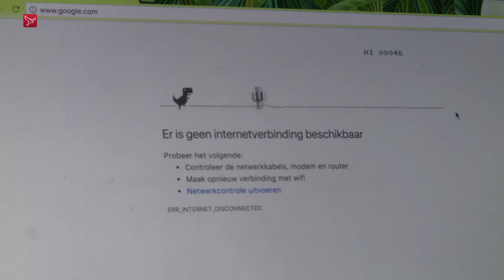Problemen met nieuwe postcodes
Na problemen met de wateraansluiting bij de nieuwe containerwoningen aan de Odeonstraat in Almere vorige week, hebben de naastgelegen blokwoningen problemen met de postcode. Die is bij de bewoners zelf bekend, maar bij de verschillende instanties niet.

Daardoor loopt bewoner Jamie Heinsius tegen allerlei problemen aan. "Ik kan nog geen uitwonende studiebeurs aanvragen, nog geen huurtoeslag aanvragen, geen verzekeringen, helemaal niks," vertelt hij. En dat terwijl hij al een maand in zijn nieuwe huis woont.

Gas, water en elektra heeft hij wel, maar aansluitingen voor televisie en internet laten op zich wachten. "En dat gaat toch wel een hoop geld kosten, als je toch via je telefoon dingen gaat regelen," laat Heinsius weten.

Wat gaat er mis?
Volgens de Almeerder verwijzen de verschillende instanties allemaal naar elkaar als het gaat om wie er fout zit. "Na een maand ben je dus eigenlijk nog niks verder," zegt Heinsius.

Het probleem is volgens de gemeente ontstaan omdat 'normaal gesproken het proces van het neerzetten van woningen wat langer duurt, maar dit is zo'n project dat er snel stond. Daardoor was de tijd korter om van alles te regelen. Mooi leermoment, ook voor ons,' aldus de gemeente, die belooft dat de problemen vanaf maandag opgelost zijn.